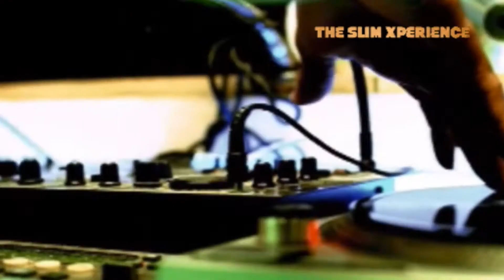CLUB OZONE LOUNGE URBAN FRIDAYS HYPE PROMO _ DJ SLIM D PRODUCTION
Club Ozone is a Club is a Porshe sports bar situated in the urban Outcasts of Nairobi's Lavington area ..
Visiting Kenya? Make a point of passing through!